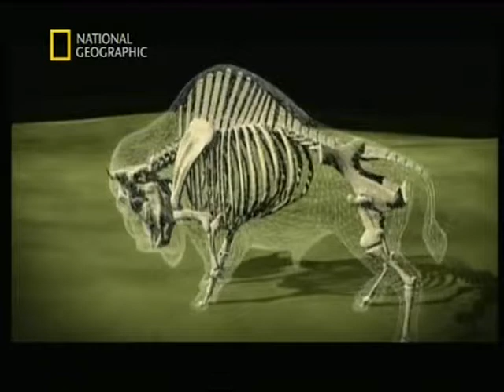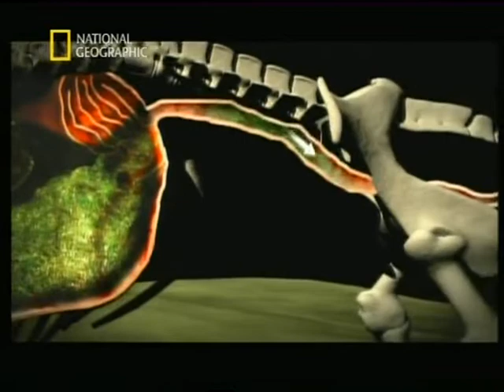I bisonti di Yellowstone (2005)